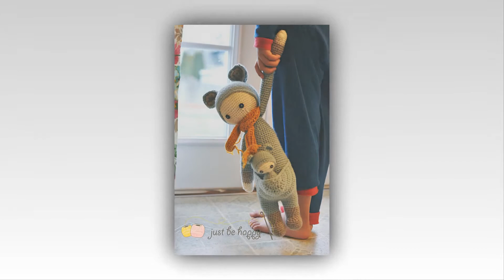how to crochet a bikini top